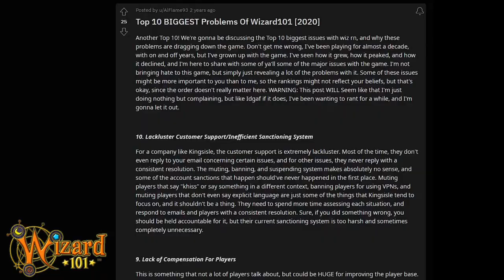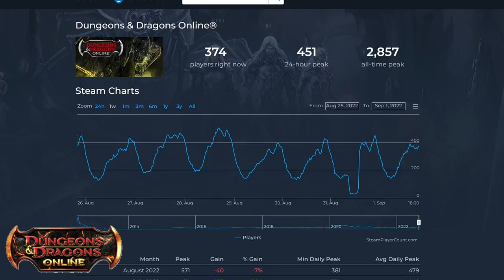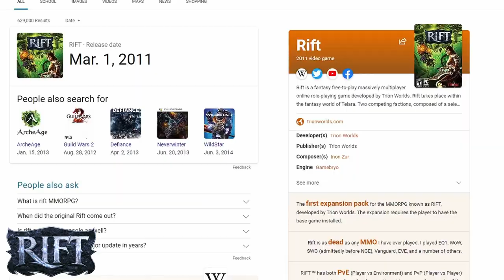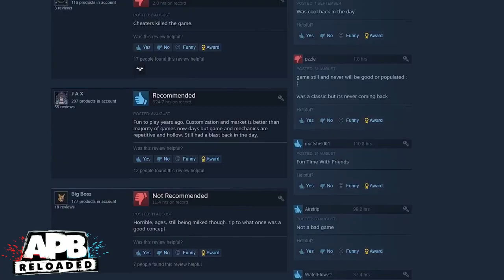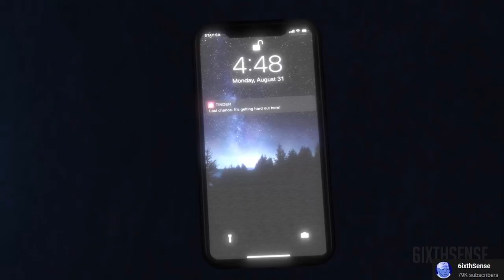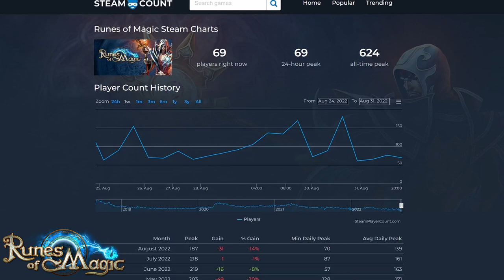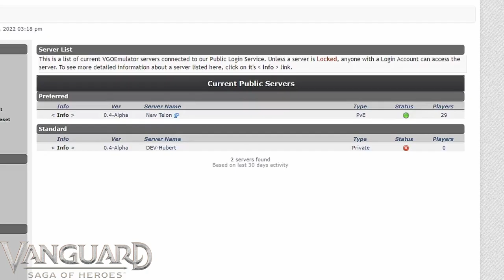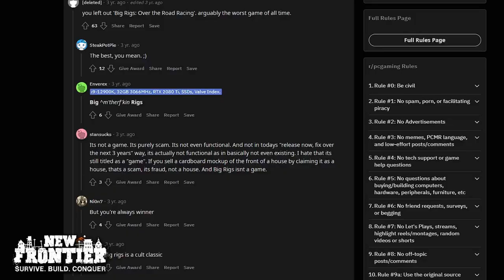Top 10 Worst MMORPGs to Play in 2023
What are the Worst MMO to play in 2022/2023 so you can avoid them and start searching for the Best MMORPGs to play , There are lost of bad games out there so I decided to make a list of what MMOs i feel will offer any one looking a bad experience.

0:00 - Intro
1:04 - Wizard 101
2:36 - Dungeons & Dragons Online
3:51 - Allods Online
4:57 - Rift
6:09 - APB Reloaded
7:23 - Tinder
8:10 - Runes of Magic
9:05 - Vanguard: Saga of heroes
10:11 - Star Citizen
11:20 - New Frontier (Wild West Online)